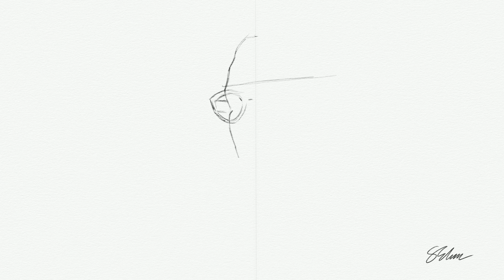Digital Portrait Drawing Timelapse - Girl in Turtleneck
This is a timelapse process video of a digital drawing done using Rebelle 5.

Art By Simone Elum
Copyright @ 2022 Simone Elum. Any illegal reproduction of this content will result in immediate legal action.